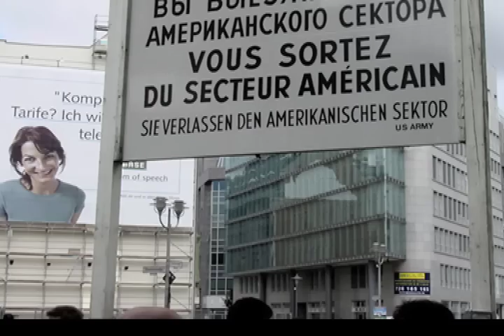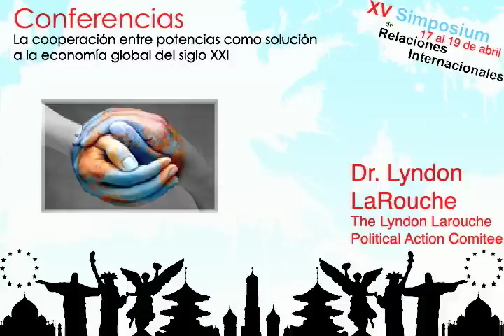XV Simposium de Relaciones Internacionales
Del 17 al 19 de abril, 2008.
en Centro Estudiantil del Tec de Monterrey, Campus Monterrey.

Boletos a la venta en Stand de Aulas 1 en el Tec.